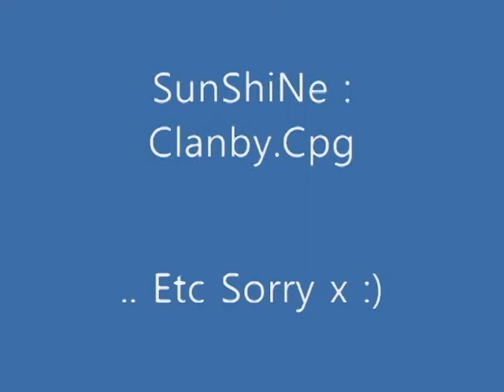Counter Strike Source Gameplay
Tae Hwan Kim, Culford school student :)
i just made this video in school,
its not amazing video, hopefully you will like it :p thx !